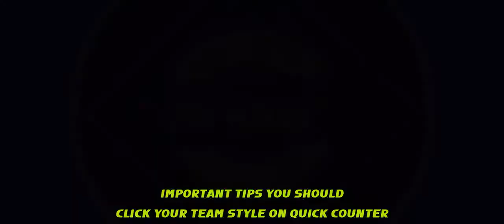TUTORIAL Quick Counter Attack ⚡ EFootball 2023 Mobile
In this video I want to share the tutorial of quick counter in  eFootball.
so hope this video help you⚡.